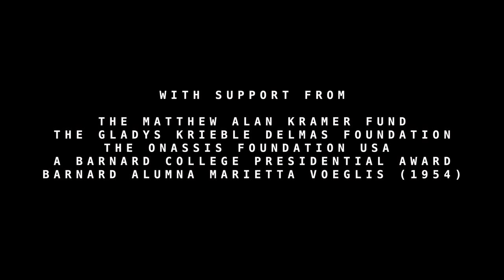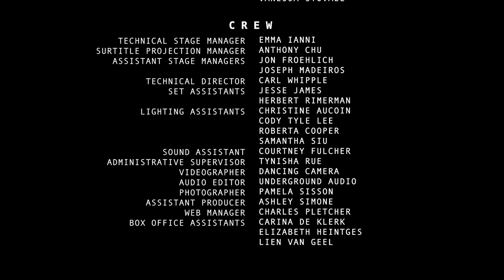Euripides’ HERAKLES: Greek Tragedy with Ancient Music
Barnard Columbia Ancient Drama presents the first modern staging of a Greek tragedy in the original language with a full score of ancient Greek music for a reconstructed aulos, the double reed wind instrument that originally accompanied the dramas in ancient Athens. Euripides’ “Herakles” was first performed around 416 BCE at the City Dionysia festival. It tells the story of Herakles’ madness and slaughter of his household as the culmination of his heroic labors. This staging of “Herakles” with ancient Greek music shows how the sound of the aulos breaks into the play’s dramatic action to control Herakles’ body as it choreographs his ruin.

*Please note, this performance is in the original ancient Greek. Subtitles can be switched on in English through the Closed Caption icon on the toolbar. Ancient Greek, Italian, and Chinese subtitles are coming soon!*

Performed April 4-6th, 2019 in Minor Latham Playhouse in New York City. Since 1977, BCAD has produced an annual ancient drama in the original Greek or Latin in memory of Matthew Alan Kramer.

Directed with Executive Production by Caleb Simone
Assistant Direction by Rachel Herzog and Elizabeth McNamara
Produced by Caitlin Morgan
Melody composed by Anna Conser
Aulos accompaniment composed and performed by Callum Armstrong
Aulos reconstructed based on the Megara & Elgin models by Robin Howell
Choreography by Jon Froehlich with Samuel Humphreys
Videography by Dancing Camera, Brooklyn
Sound Design and Audio Edit by Matt Rocker, Underground Audio NYC
Set Design by Cate McCrea
Lighting Design by 22 Lighting Studio
Costume Design by Bo Yeon Jang with Allegra Forbes
Props by Eastern Wind Studio

With support from:
The Matthew Alan Kramer Fund
The Gladys Krieble Delmas Foundation
The Onassis Foundation USA
A Barnard College Presidential Award
Barnard Alumna Marietta Voeglis (1954)